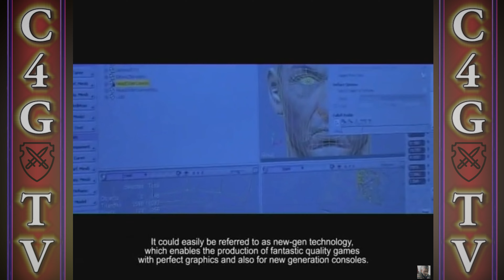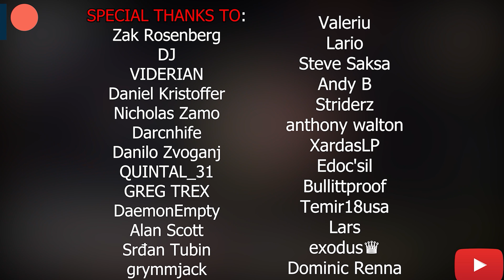Spiritual "Prequel" to The Witcher that Everyone Forgot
OST: Archangel 2002 OST

0:00 Hello there my RPG lovers :)
0:05 The Witcher from 1997?
2:08 Sponsored Segment: War Thunder
3:30 Archangel's similarities with The Witcher
6:49 How good was Archangel?